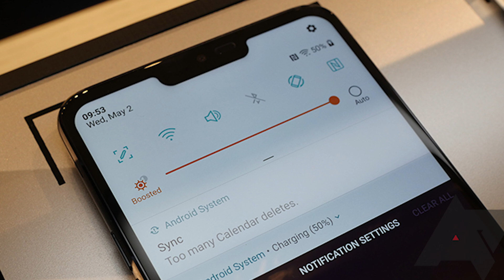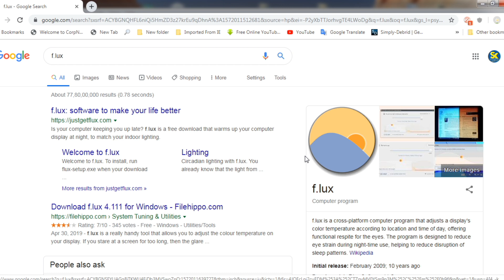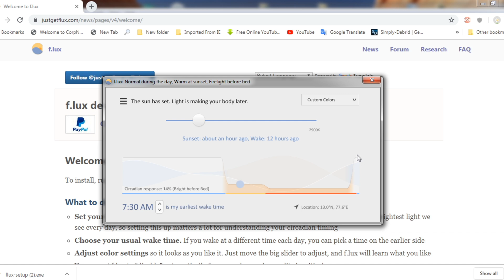How to adjust brightness in windows 7/8/10(Kannada)? ಕನ್ನಡದಲ್ಲಿ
Hi guys this software is definitely going to help you to save from itching  and other irritating things which is obviously we all get when we are in office with trying to do something in computer for the longer time this is the free software which you can use for your personal the software help me lot my eye strain and much more its automatic features that is tremendous. I love the software this is one of essential software which I install when I switch new Windows PC or any other think  it works just like eye protector in the mobile phone. And it will automatically dim the light so usually essential software which are used so I came up with the tutorial that this may help you if you.

this is Sushant from SK studios.📸..🎥..
This is our telegram channel  you guys can ask questions, doubts, will make videos regarding that in ❤️Kannada.❤️